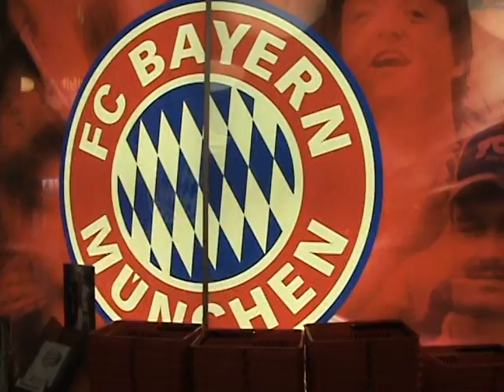8 Γερμανία Alianz Arena